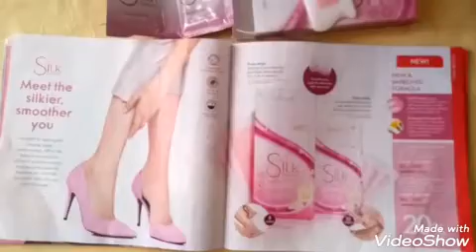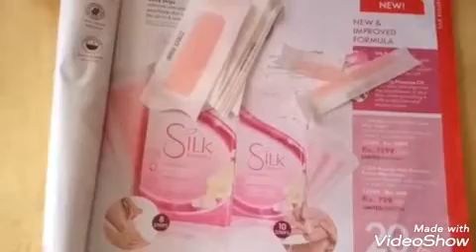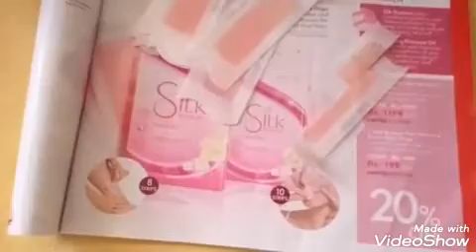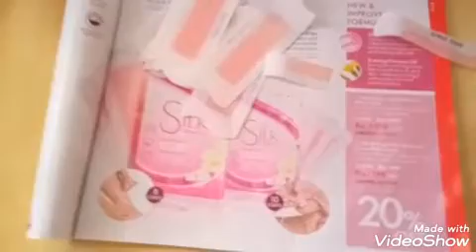New SILK BEAUTY Hair Removal Wax Strips New SILK BEAUTY Hair Removal Facial Wax Strips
New SILK BEAUTY Hair Removal Wax Strips

New SILK BEAUTY Hair Removal Facial Wax Strips

Keep facial skin smooth, soft and hair free for up to 4 weeks* with these caring cold wax strips formulated using natural Beeswax, Silk Proteins and Evening Primrose Oil. Easy-peel design, perfectly sized for small, delicate areas on the face. Includes Smoothing Finishing Wipes with Hair Minimising Complex to help slow hair regrowth and soothe skin after waxing. For normal skin.

Improved formulation – smoother wax coat with fewer bubbles for more effective hair removal.Works even on short hair.Fewer hairs grow back, and are finer and softer with regular use.Removes hair from the follicle.Dermatologically tested.

*Limited edition*

For Order | SMS | WhatsApp | call

We have Complete rang of Products : Skin Care : Hair Care : Body Care : Fragrances : Make Up :

Oriflame Team For Order
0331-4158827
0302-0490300